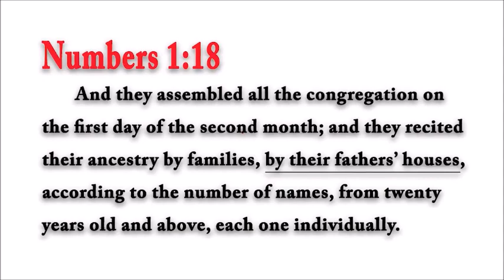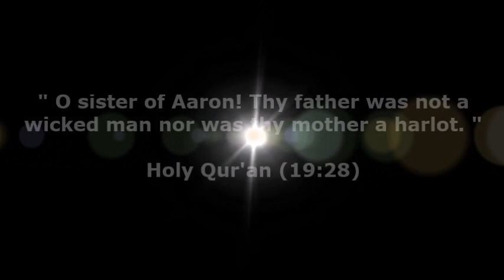Was Mary a Descendant of Aaron’s Priesthood? | Dr. Shabir answers Rabbi Tovia Singer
Dr. Shabir Ally, an expert on Islam and Christianity, debating about the identity Jesus with Douglas Jacoby, an international Bible teacher. Dr. Shabir Ally holds an M.A. and PhD in Islamic studies from the University of Toronto. He completed his B.A. in Religious Studies from Laurentian University in Sudbury, Ontario, with a specialization in Biblical Literature.

For over 30 years, he has been an active member of the Muslim community in Toronto, as well as an active participant in interfaith dialogues and initiatives around the world. He is an internationally sought after speaker, scholar and theologian, and is the author of numerous books on Islam and the Abrahamic faiths.

He has recently taught courses on Arabic, the Quran, and Islam at the University of Toronto. He is President of the Islamic Information & Dawah Centre International in Toronto and the founder of the TV and online show Let the Quran Speak.

Rabbi Tovia Singer is well known as the Founder and Director of Outreach Judaism, an international organization dedicated to countering the efforts of fundamentalist groups and cults that specifically target Jews for conversion. His program aims to provide educational resources to individuals targeted by organizations such as Jews for Jesus. As a world renowned public speaker and as one of the top counter-missionaries in the world, Rabbi Singer addresses more than 200 audiences a year. He is the author of the book and accompanying audiotape series entitled Let's Get Biblical.